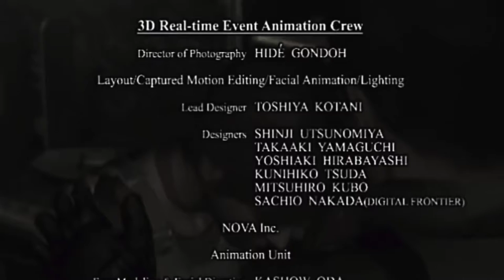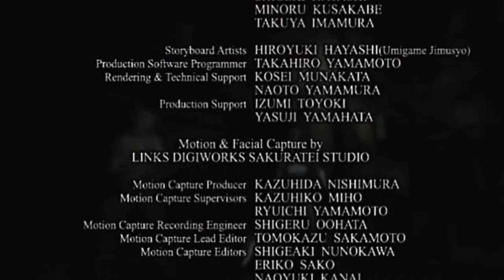Resident Evil HD [12F] You Gotta Love Barry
After a misstep or two, I finally beat the game. And the tiny gun even got used too. I probably should've played on a higher difficulty.

It's still a great game. The atmosphere's pretty tense (although not nearly as much on a subsequent playthrough), and the mansion is a joy to explore. The rest of the game doesn't hold up as well as the mansion but, well, that's par for the course for a Resident Evil game.

Something that does detract somewhat from the experience is just how bad some of the pre-rendered backgrounds look. Most of the time they look absolutely gorgeous, but in a lot of the scenes in the tunnels and labs, it looks like they just badly upscaled the old GameCube assets. Some of the cutscenes were similar.